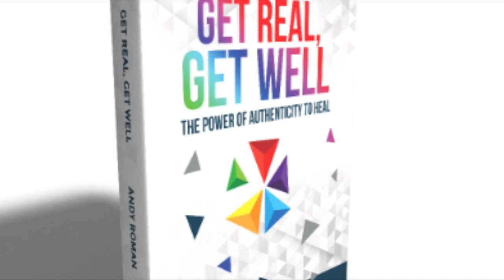Get Real with Andy, 26: Anxiety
Anxiety is a future-oriented fear based on the past. Along with the hypervigilance of anxiety comes a nasty Tormentor for whom nothing is good enough, safe enough, or free from danger. Oh, what to do!